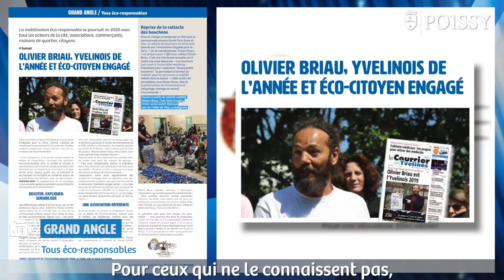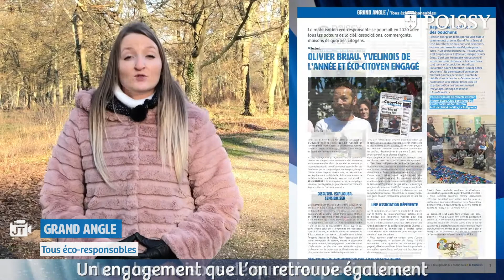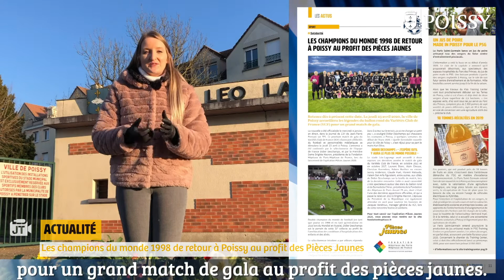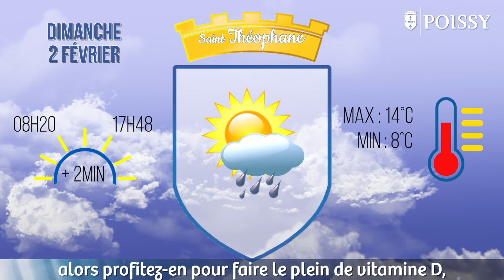LE JT PISCIACAIS N°14 DU VENDREDI 31 JANVIER 2020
Retrouvez le quatorzième numéro de votre JT Pisciacais !
Au sommaire :
- Grand Angle : Tous éco-responsables
- Actualité : Les champions du monde 1998 de retour à Poissy au profit des Pièces Jaunes
- Agenda : Vos Rendez-Vous à venir
- Météo du week-end